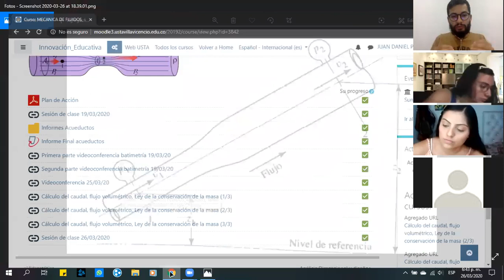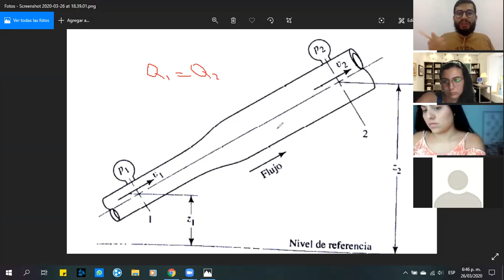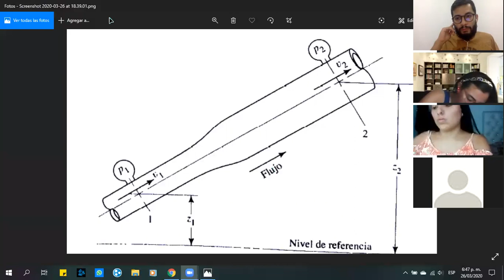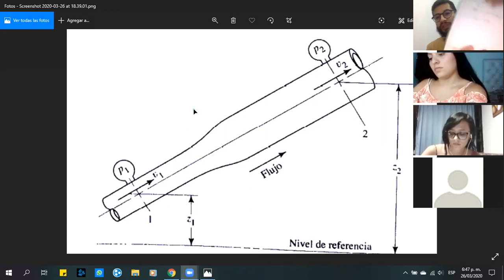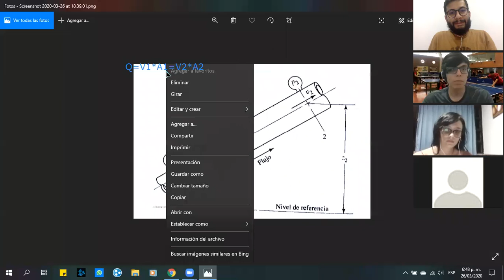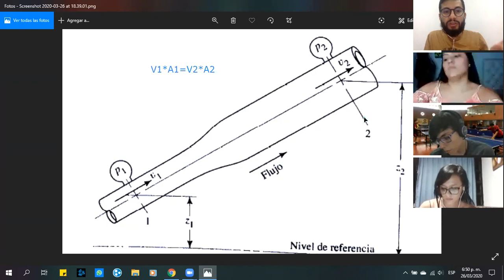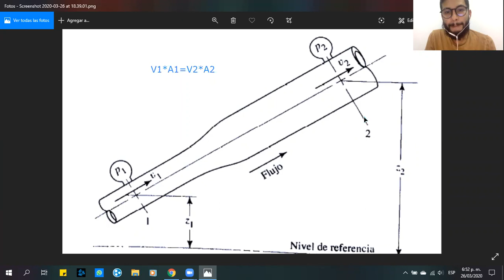Mecánica de Fluidos - Aplicaciones de la ecuación de continuidad (1/2)